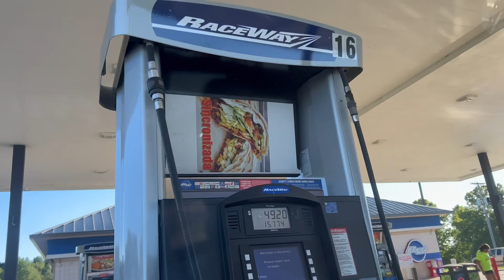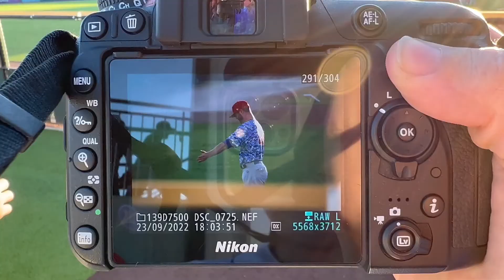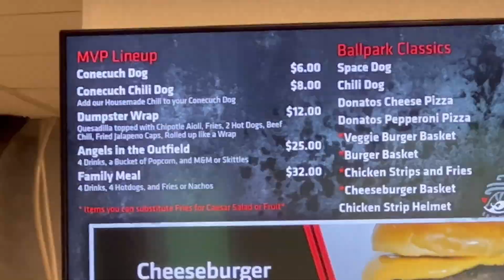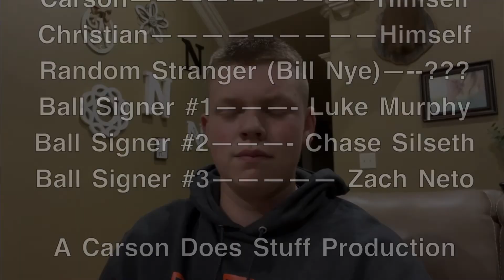Carson and Christian Go to a Trash Pandas Game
biggest public nuisances around